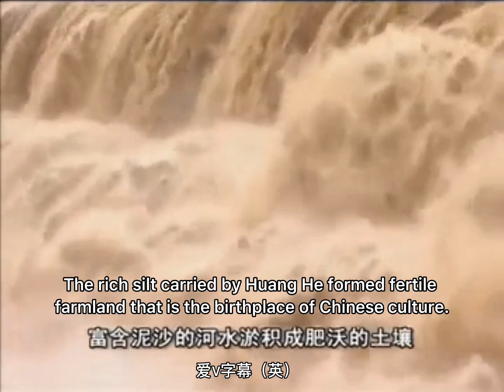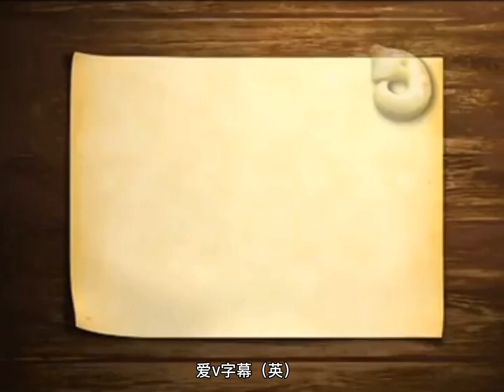52 Yellow River 黄河